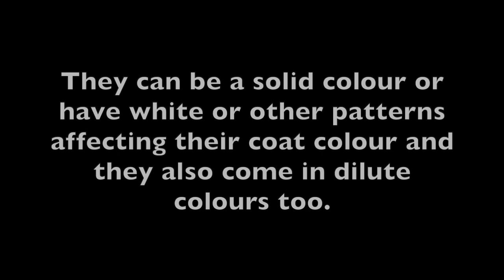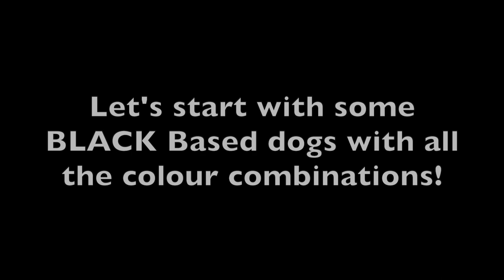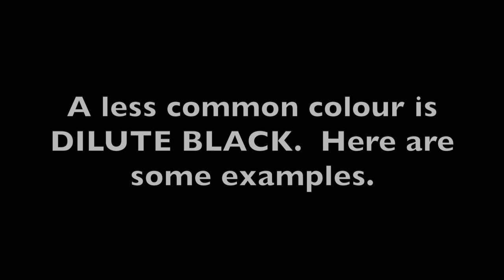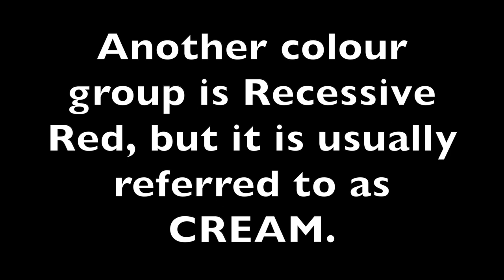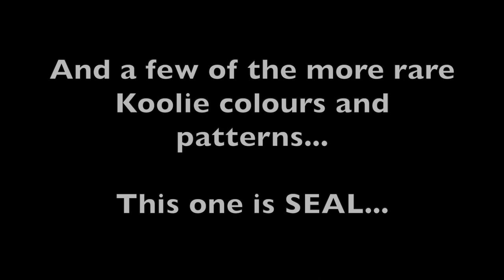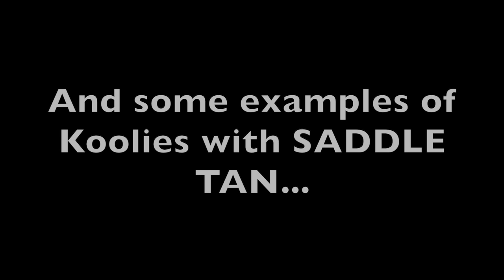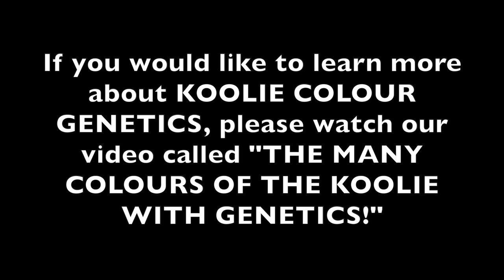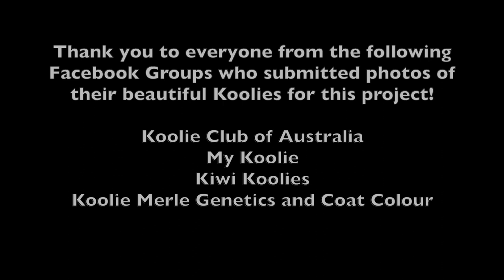The Many Colours of the Australian Koolie Dog - Just Pictures, No Genetics! - Educational Series!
Hi, my name is Victor and I am an Australian Koolie!  Welcome to the second video in my "Koolie University" Play List of educational and fun videos all about Koolies!

This video is all about the many colours and patterns of the Australian Koolie!   If you want to see pictures of all the beautiful colours of the Australian Koolie, but not worry about genetics information, then this video is for you!  If you're totally into colour genetics, then try my other video in this series called "The Many Colours of the Australian Koolie Dog - with Basic Colour Genetics - Educational Series!” and enjoy dozens of gorgeous photos of all the Koolie Colours with detailed information on basic colour genetics!

Credits:

This video was made possible with the help of the following sites and facebook groups and their members:

🎵 Track Info:
🎵 Track Info:
Title: Escape by Atch
🎵 Track Info:
Title: Echoes by Atch
🎵 Track Info:
Title: Places by Atch